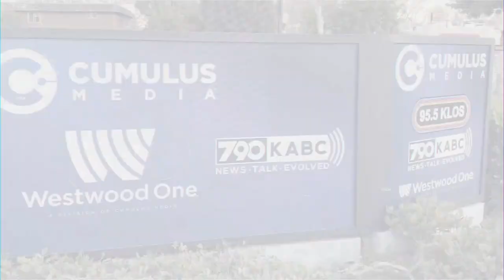How the "sovereign citizen" approach won a CPS case!